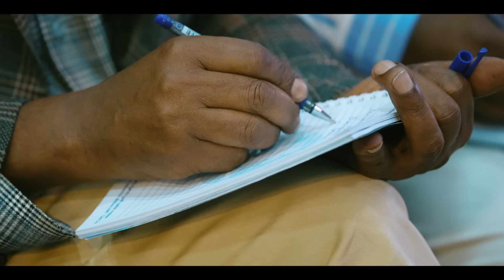Karaa Eebbaa | Barsiisa Wangeelaa |marsaa 2ffaa | Raajii Masarat Taayyee |ARARA TV